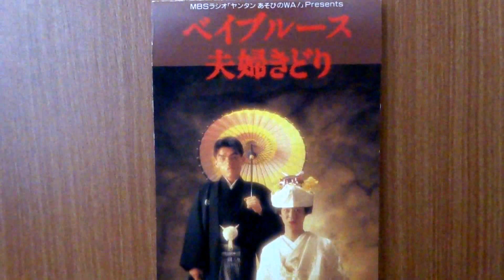ベイブルース 夫婦きどりその後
かつて大阪で人気実力共に兼ね揃えていたベイブルースさんのＣＤである夫婦きどりのカップリング曲です。
２０年前に発売された曲ですが、ファンの間では今も良い思い出となっているでしょう。